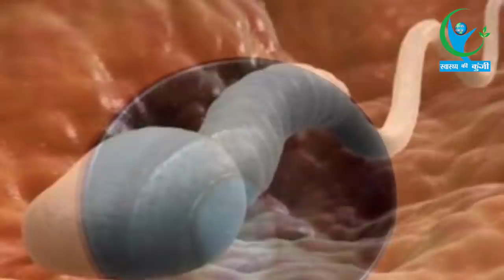संतान पैदा करने की क्षमता है - घर पर करे चेक | Check At Home